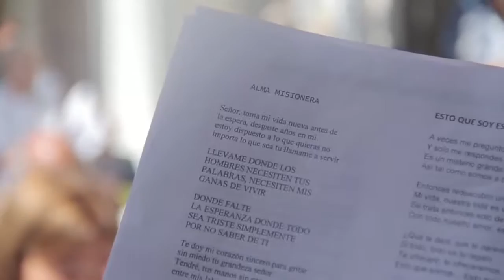Jorge Macri participó de una misa en honor a la canonización del Cura Brochero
El intendente de Vicente López, Jorge Macri, participó de la misa que ofició el Obispo de San Isidro, Monseñor Oscar Ojea, en honor a la canonización del cura José Gabriel Brochero. Esta tuvo lugar en la localidad de Florida, en el hogar para personas en situación de calle que lleva el nombre del sacerdote.

“Es un día de mucha felicidad para miles de argentinos, porque Brochero fue una persona humilde y solidaria, con una vocación enorme de ayudar a quienes más lo necesitaban. Hizo cosas que parecían imposibles, además de los milagros de Nicolás y Camila. Además, tuvimos el honor de que Monseñor Ojea, haya vuelto a oficiar una misa en Vicente López”, declaró Macri finalizada la ceremonia.

Y agregó: “Que hayan elegido este lugar para celebrar la canonización de Brochero nos llena de orgullo, porque quienes trabajan acá reflejan el espíritu que tenía este cura milagroso”.

Además de celebrar la canonización de Brochero, durante la misa, Monseñor Ojea bautizó a Martina, una beba, cuyos padres colaboran con la obra del hogar.

José Gabriel Brochero fue un sacerdote que vivió y llevó adelante su trabajo misionero en la provincia de Córdoba. En 1866 fue ordenado como sacerdote y desde ese momento dedicó su vida a ayudar a quienes lo necesitaban. Murió en 1914. Brochero es el primer santo que nació, se ordenó como sacerdote, llevó la palabra de Dios y murió en la Argentina.

La salvación milagrosa de dos niños, la primera en 2000 y luego otra en 2013, fue la razón de que el 14 de septiembre de 2013 lo beatificaran en una jornada que reunió a más de 150 mil fieles en Villa Cura Brochero en Córdoba, y de que esta madrugada, el Papa Francisco lo nombrara Santo.

Por su parte, el Presidente de la Nación, Mauricio Macri, participó de la ceremonia de canonización que se realizó en el Vaticano.